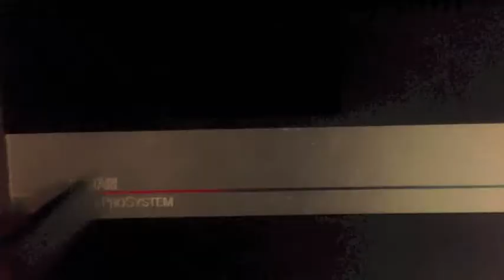Cool and Unusual Games: Gods (Super Nintendo) Review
Good ports don't always produce good games. What's up with Gods? Find out in this review!